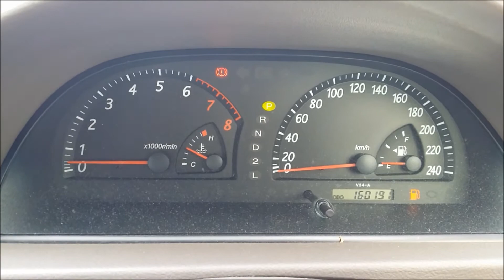Liow Video: Last Day of our 10yrs Toyota Camry (Sold for scrap)